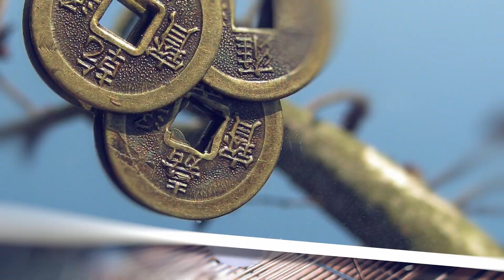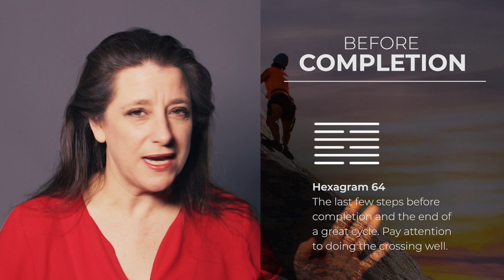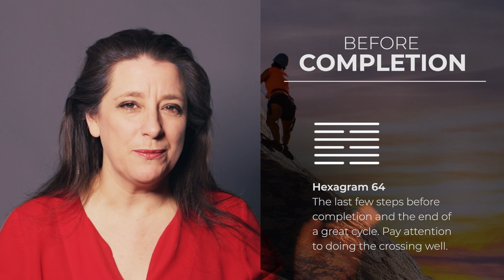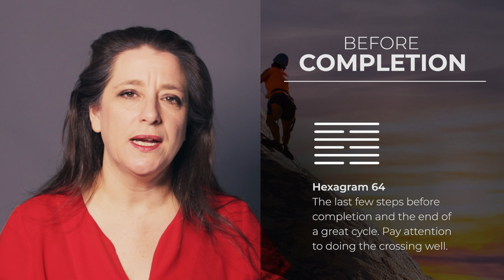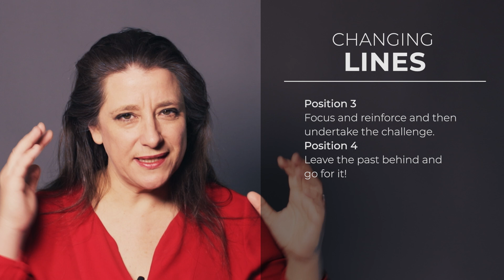Weekly I Ching Forecast 7-13 Oct 2024 // Hexagram 64 & 18 // Complete the Garden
This week's I Ching forecast focuses us on what we need to complete and finish well, requiring us to steel our courage and go for it. In so doing we finally get to sort out some chaos that has been on the list for a while. Watch this episode for more.

⏱️TIMESTAMPS

0:00 Intro
0:33 Last week's recap
2:18 Hexagram 64 Before Completion
5:24 Hexagram 64 Before Completion, Changing Line 3
7:41 Hexagram 64 Before Completion, Changing Line 4
9:12 Hexagram 18 Work On What Has Been Spoiled

☕TECH SPECS

Main or Present Hexagram - Hexagram 64 Before Completion
Changing Lines - 3rd and 4th Positions
Outcome Hexagram - Hexagram 18 Work On What Has Been Spoiled